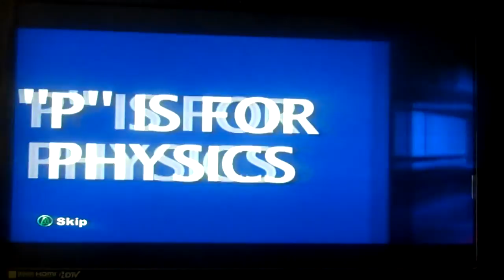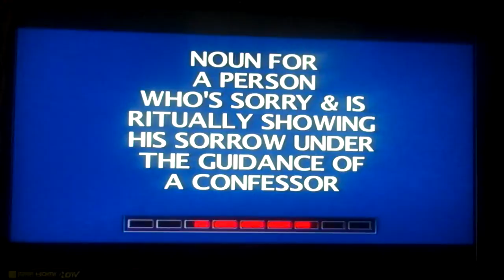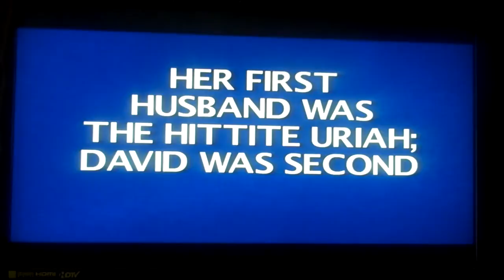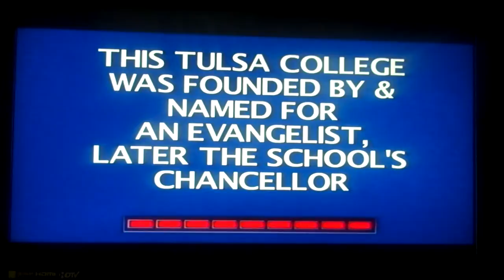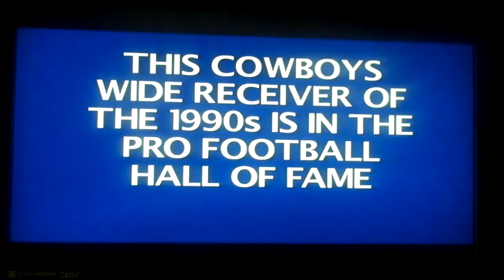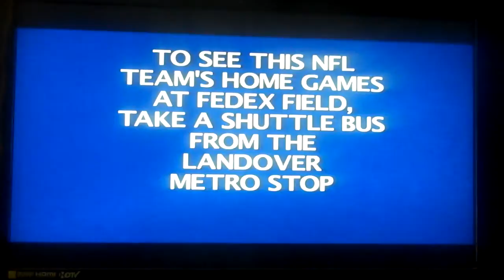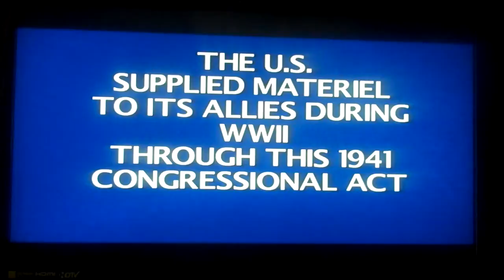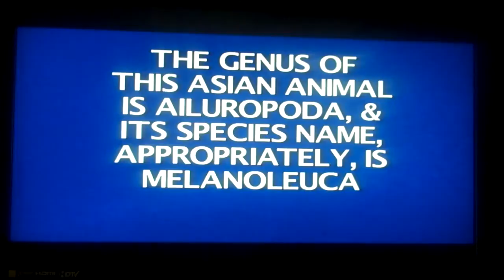Jeopardy XBox360 Game 3 Part 2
In the final part of the game, we are in the lead still and there is no one will catch us up in the Double Jeopardy round. What will happen next? You have to find out and we hope you like the game and we will see you in my next video.